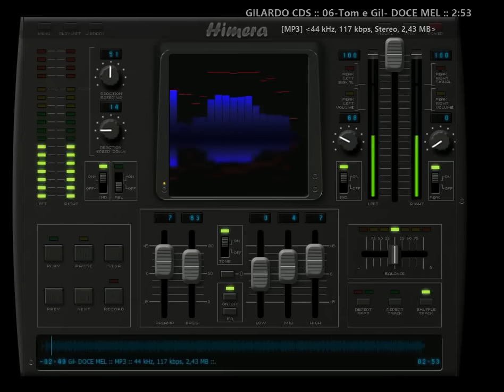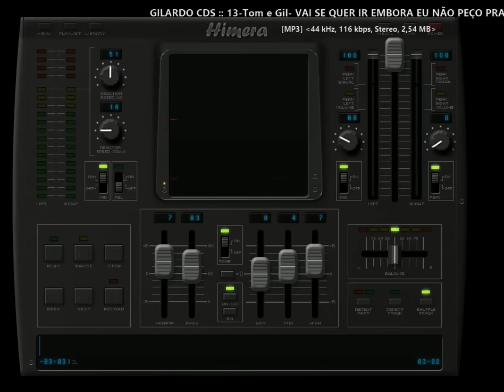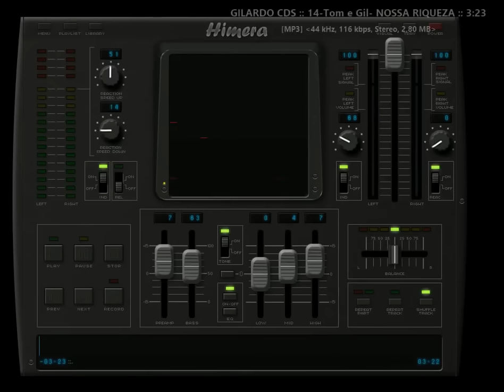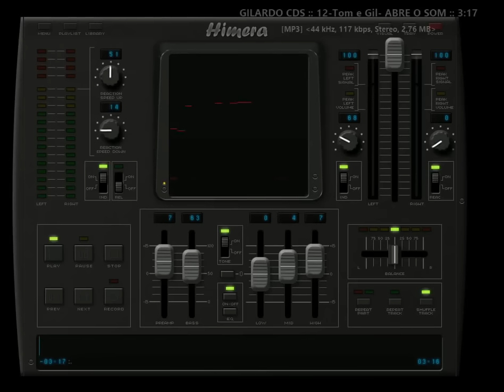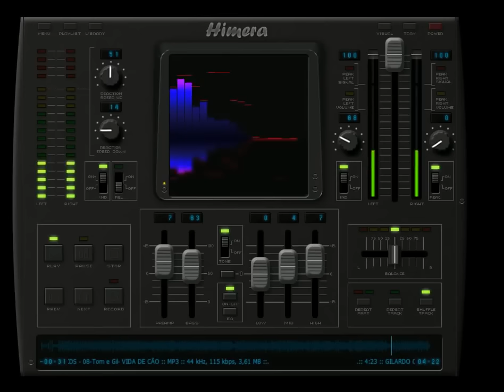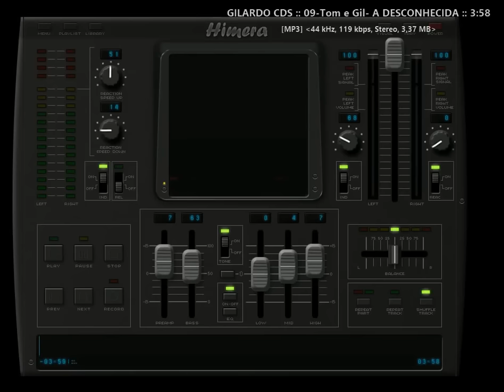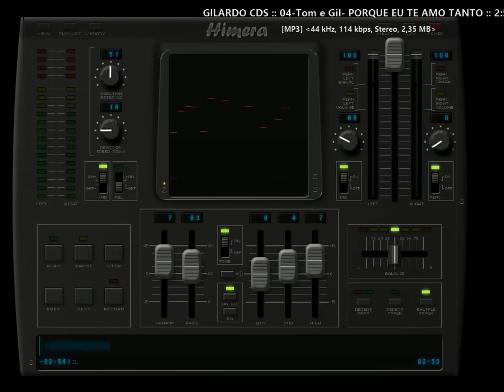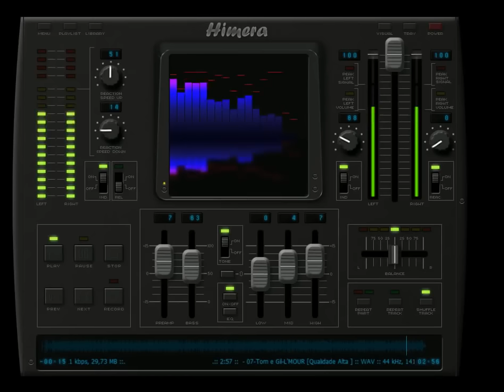TOM E GIL RODA BOTECO - VOL 1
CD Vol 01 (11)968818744